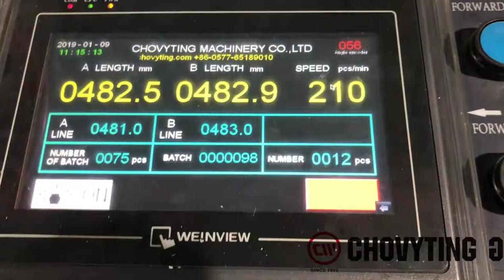CHOVYTING high speed shopping t-shirt bag making machine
What'sApp/WeChat:
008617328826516